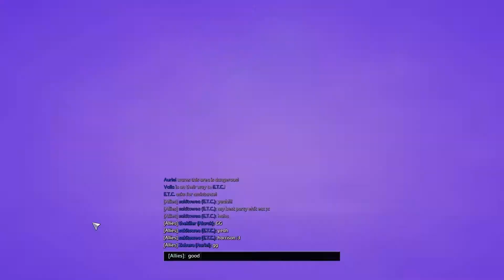AURIEL HEROES OF THE STORM #55 LET'S PLAY RESURRECT! (GAMEPLAY) Español Latino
Hola, bienvenidos a este gameplay de Heroes of the storm, gracias al apoyo de muchos amigos he decidido hacer videos en YouTube y explicarles cómo es la mecánica de este juego tipo MOBA, espero se subscriban al canal, le den un hit a ese “Like Button”, y lo compartan. Una vez más gracias por ayudarme con este pequeño sueño, y espero lo disfruten tanto como yo. Let's Level Up+.